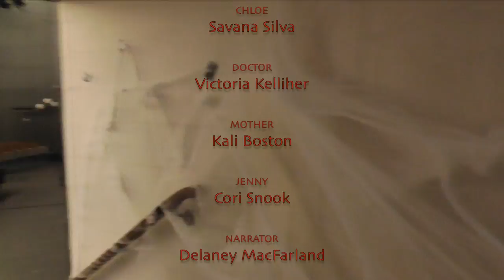Pentucket Advanced Acting presents: Fright Night 2016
A night dedicated to making your blood run cold! Fright Night 2016, October 27, 2016 at 7:00pm including a haunted hallway filled with a spooky graveyard, a creepy doll room, and a crazy psych ward and a 50-60 minute performance presented by the First Semester 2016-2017 Advanced Acting Class at Pentucket Regional High School: Josef Allen, Cam Mulcahy, Cori Snook, Melissa Hauss (Seniors), Delaney MacFarland, Victoria Kelliher, Savana Silva (Juniors), Kali Boston, Valerie Heath, Eliza Fahey (Sophomores).